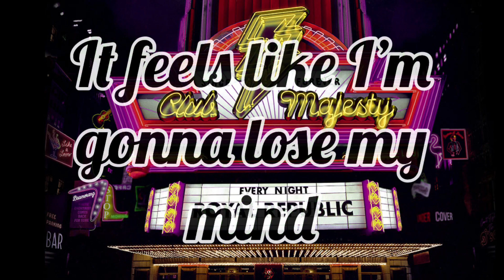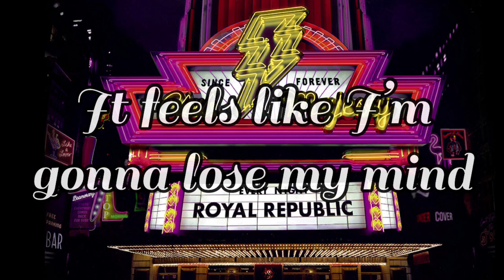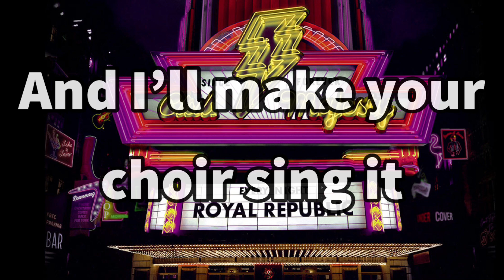Flower Power Madness Lyrics!! - Song By Royal Republic - Club Majesty Album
It is time for the 6th song of the album for you guys and this one is awesome and has some pretty interesting lyrics to go along with the great music. Royal Republic, I just don’t get why they aren’t very well known around the world! Their music is great and you should go check it out if you have not already have! This lyric video was a tough one to make and I hope you guys like it! Plz like and sub for more awesome music related videos in the future on my amazing channel of awesome content! :)